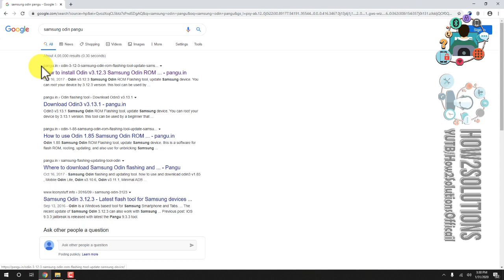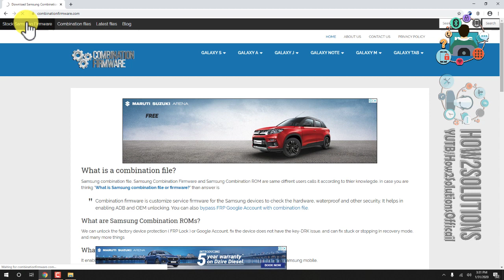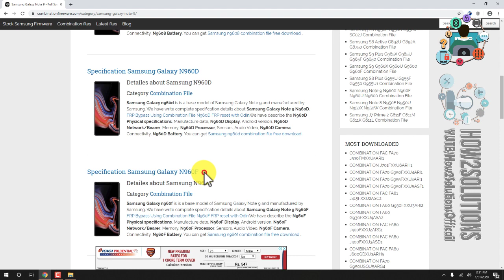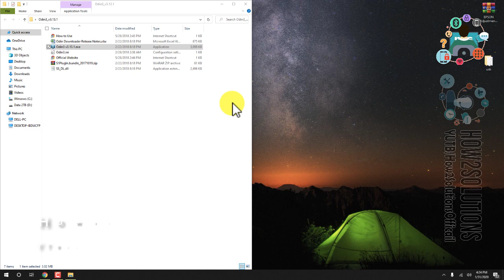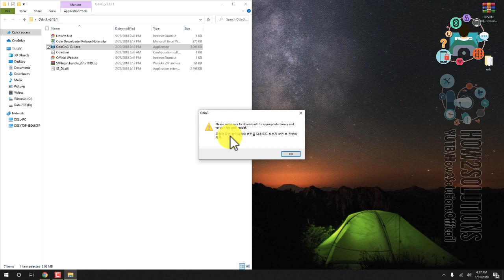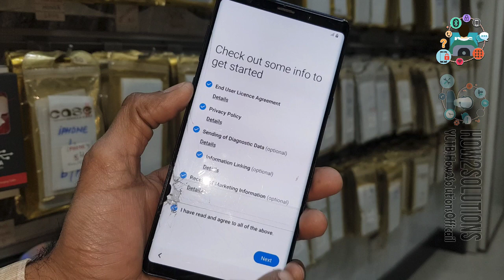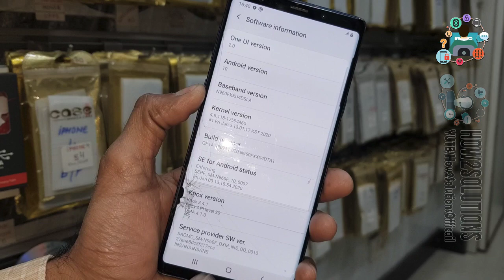Fixed - Only Official Released Binaries Are Allowed To Be Flashed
Recommended Files
- - Odin3 Flash tool - -

 - -  WORKING ON - -

Fix
 - - Stuck on Samsung Logo - -